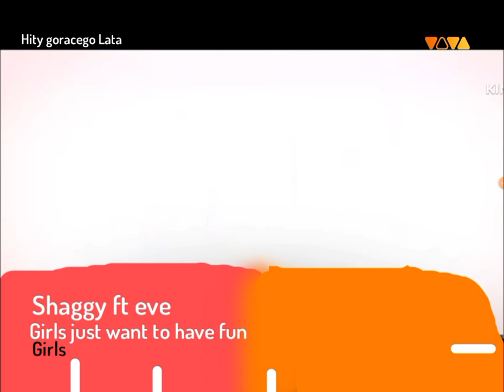VIVA Polska Reklama (31/08/2011)